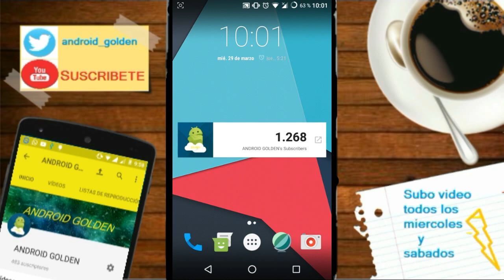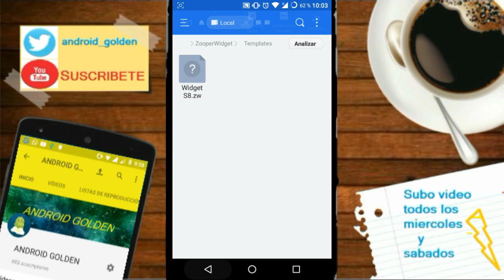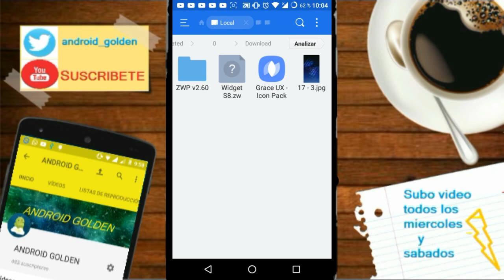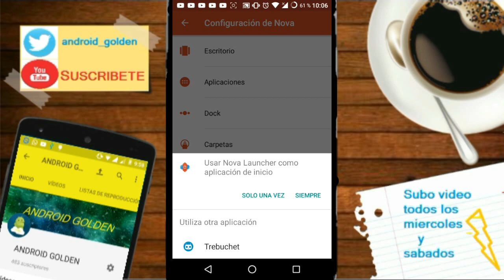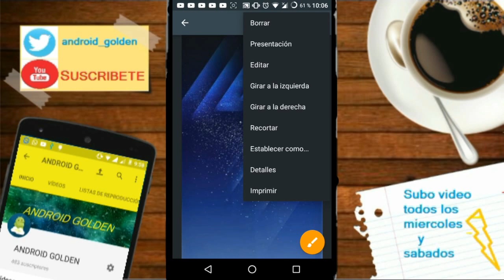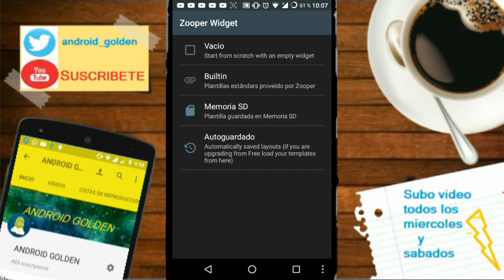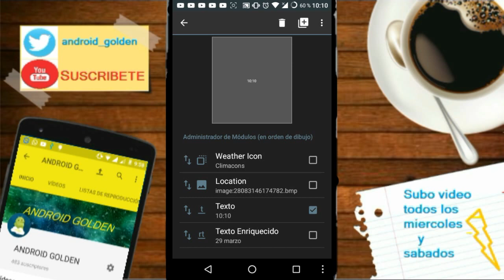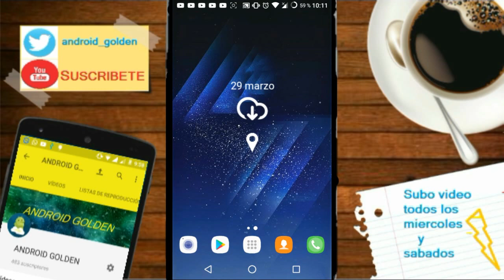Como tener la personalización del Samsung galaxy s8 😎